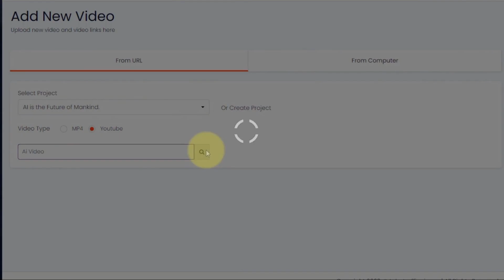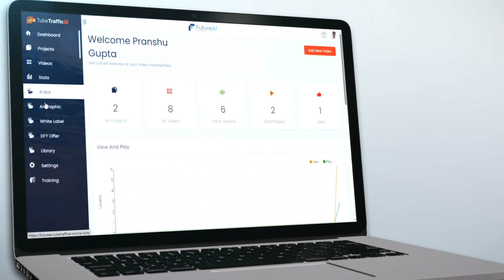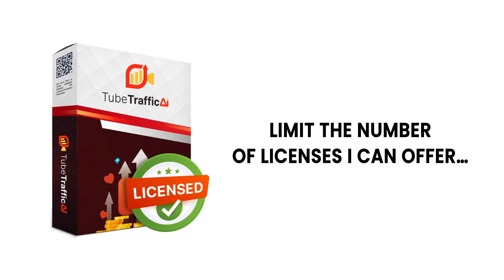TubeTraffic AI App World's First Google Bard 800 Million Videos Earn $346.34 Daily Make Money Online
✅💰$10K in 30 Day From ZERO
✅💰CLOSING 69 Minutes Left - ROYAL Big Ticket Traffic B0nuses - 2000/Daily Clickbank + iMac Contest➜
✅💰Unlimited Traffic - EASY 1000+/Per Day YouTube + Warrior Plus + iMac Contest! [N0 Budget Needed...]➜

This video and portrayal could contain accomplice joins, which suggests that if you click on one of the thing points of interaction, I'll get a little commission. I won't put anything here that I haven't checked and moreover really used myself.

No Earnings Projections, Promises Or Representations. Any benefit or pay decrees, or any pay or pay models, are simply measures of what we figure you could obtain. There is NO affirmation you will do similarly as communicated in any models. On the off chance that you rely on any figures gave, you ought to recognize the entire risk of not working out very as well as the information gave. This applies whether the benefit or pay models are cash related in nature or connect with advancing credits which may be acquired (whether such characteristics are convertible to cash).